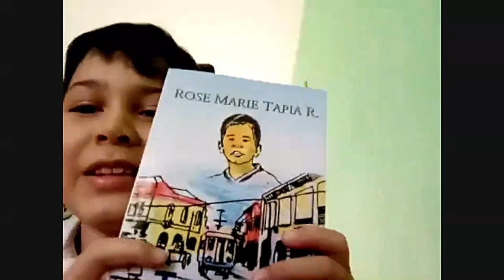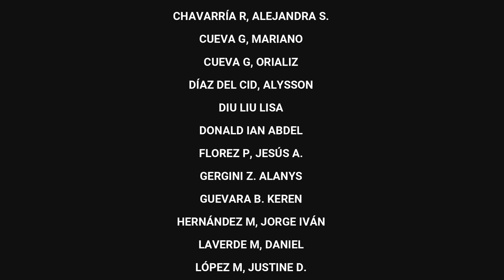CONVERSATORIO CON LOS ESTUDIANTES DE LA ACADEMIA BILINGÚE MONTELIMAR Grado: V A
CONVERSATORIO DE ROSE MARIE TAPIA CON LOS ESTUDIANTES DE LA ACADEMIA BILINGÚE MONTELIMAR Grado: V A

De venta en Panamá Gran Morrison en las tiendas y en línea